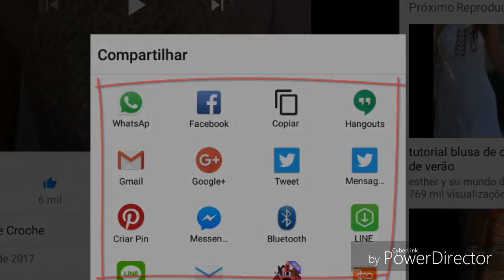CARDIGAN BLUSA ABERTA COM MANGAS OU COLETE PARTE 5 HD